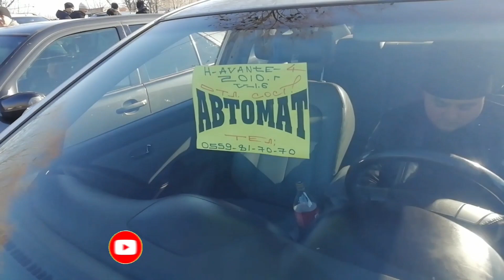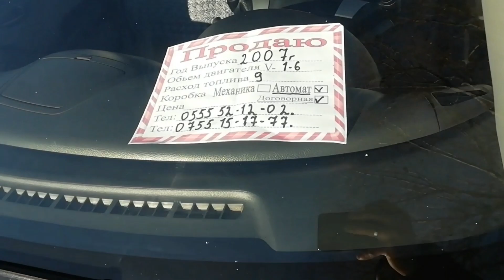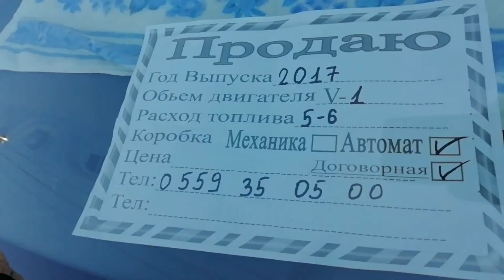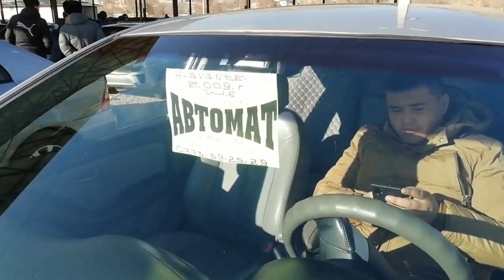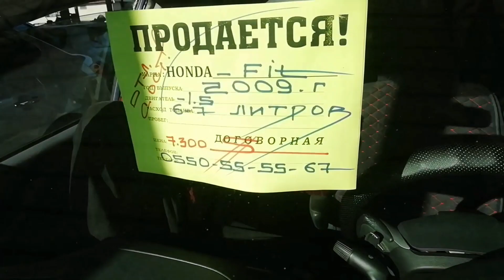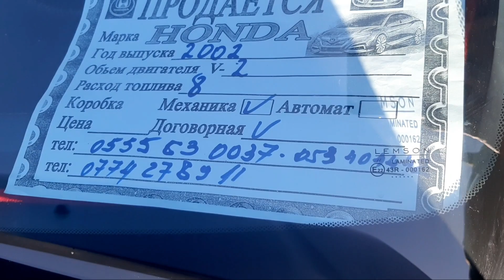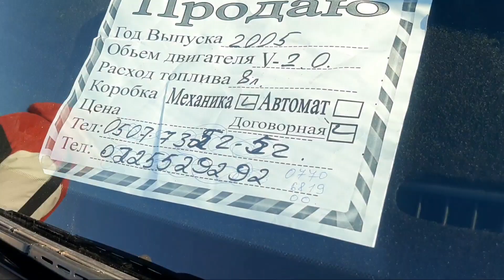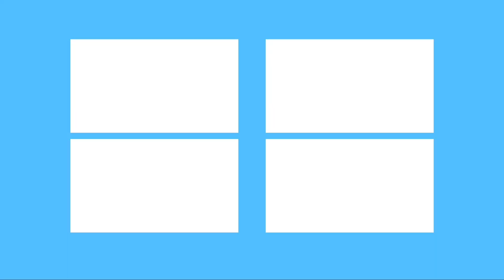Аралаш Унаалар БААЛАРЫ Машина базар Ош 3/01/2021 Авторынок Ош Аралаш Унаалар БААЛАРЫ